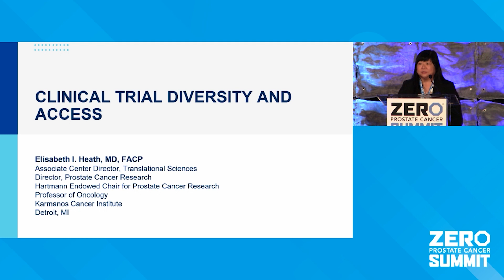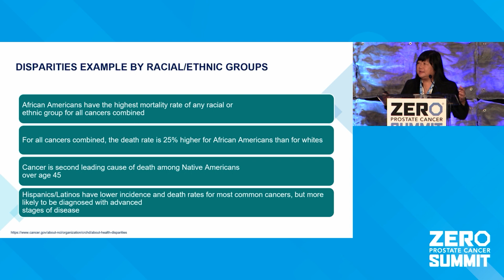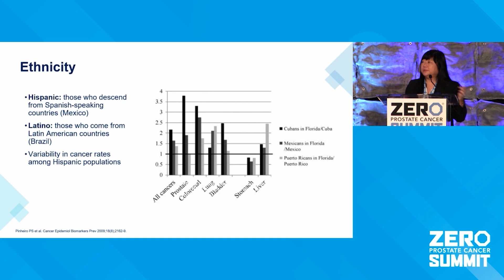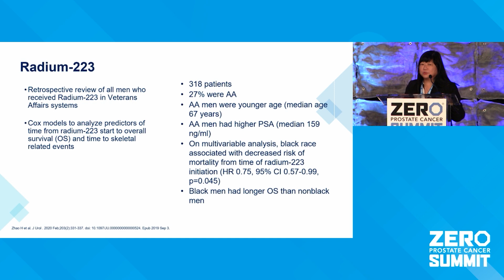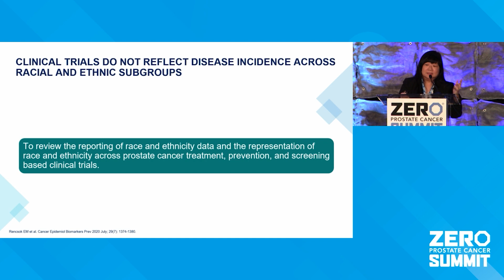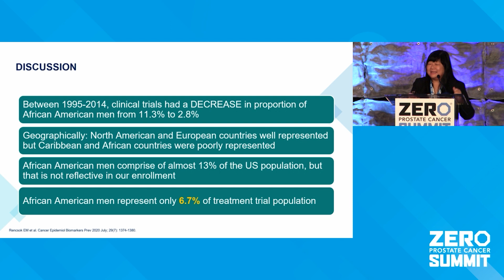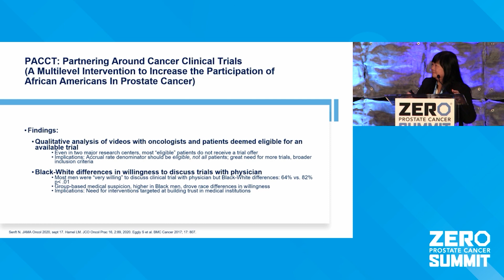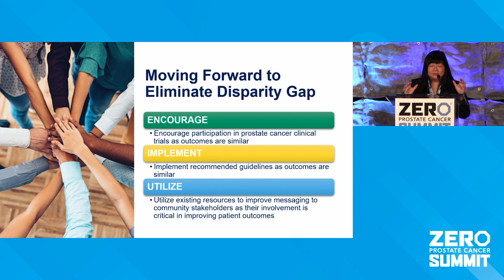Clinical Trial Access & Diversity with Dr. Elisabeth Heath – 2023 ZERO Prostate Cancer Summit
Welcome to the 2023 ZERO Prostate Cancer Summit! In this segment, hear from Dr. Elisabeth Heath about Clinical Trial Access and Diversity.

For more information on ZERO Prostate Cancer, visit zerocancer.org.